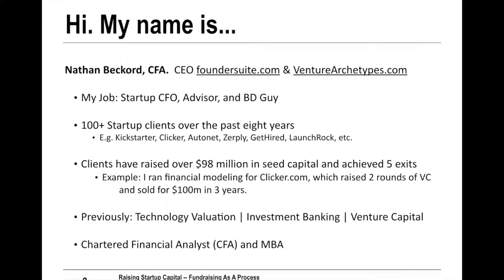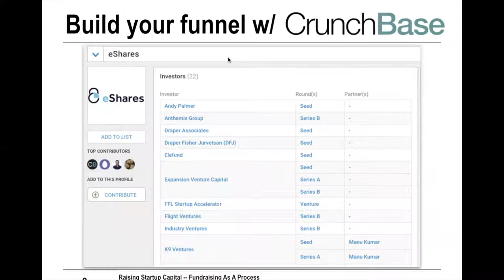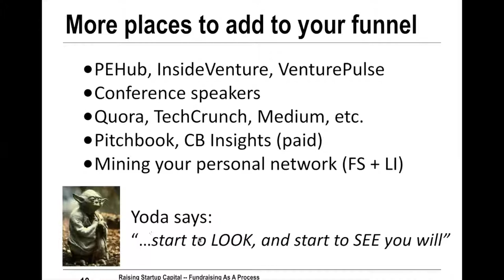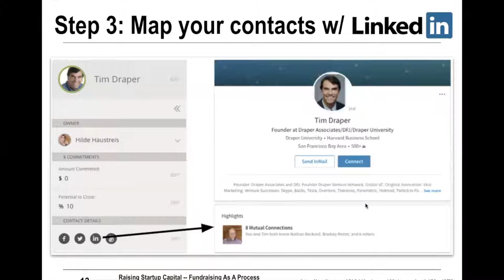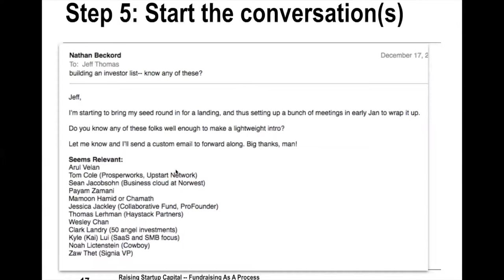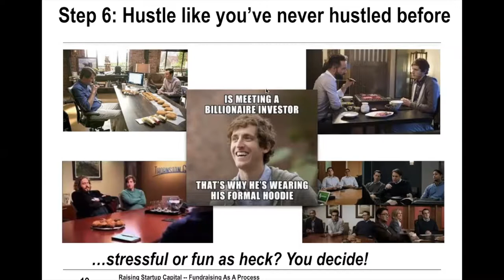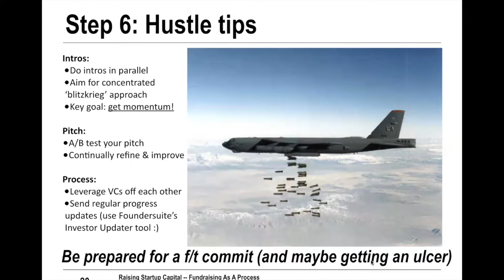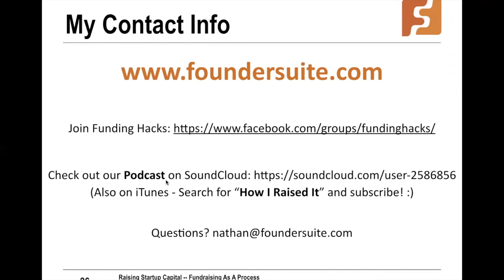Hacking Your Round Foundersuite.com fundraising webinar 11 16 18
Video of our webinar on how to raise capital. Includes building the target investor list, qualifying the list, getting introductions, running a process to generate momentum, and closing the round. Tips and techniques used to raise angel, seed and venture capital.